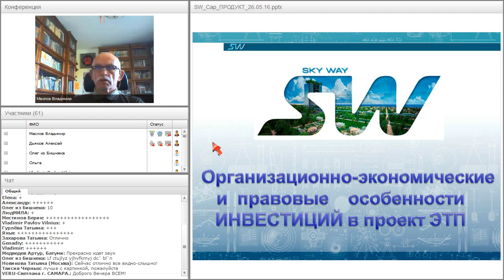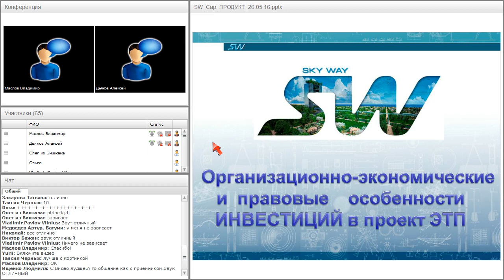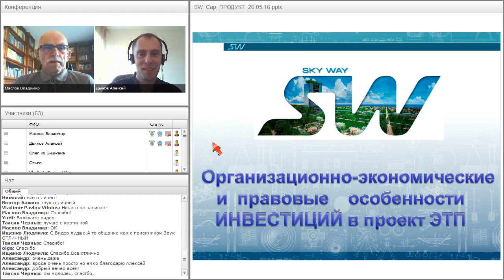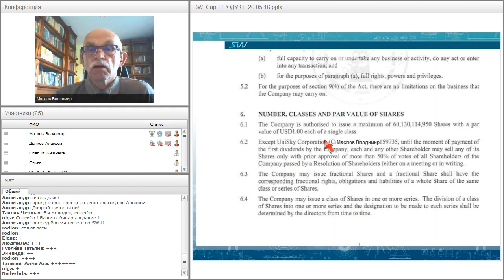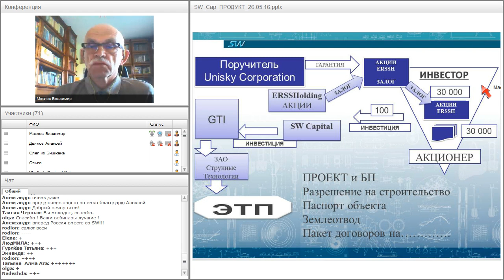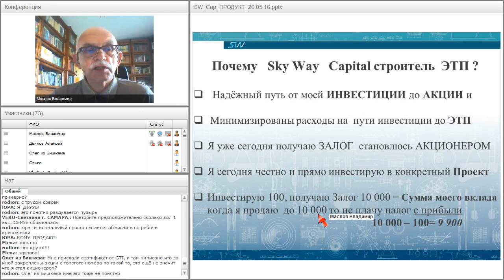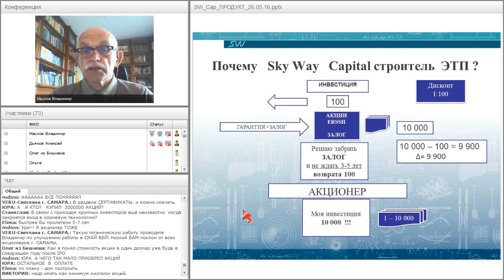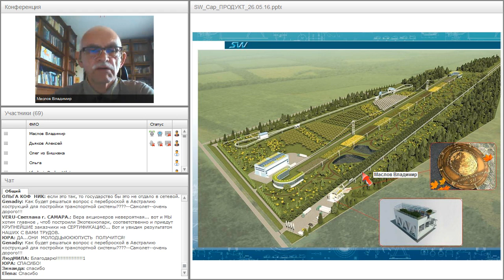Вебинар от 26.05.2016. Актуальные вопросы и возможности в SkyWay проектах.